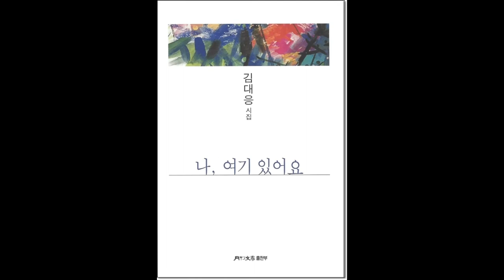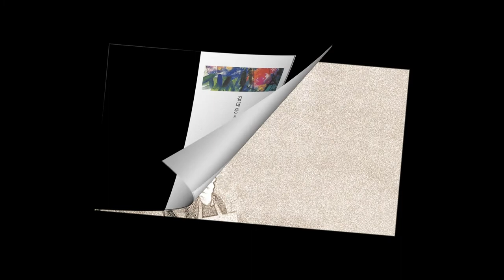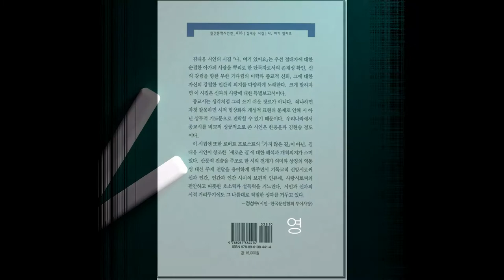김대응시인의 시 "겨울 숲에서"|김대응시집 「나 여기 있어요」 (월간문학출판부 2020) 중에서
1 영상시 김대응 시인 김대응 시집 「나 여기 있어요」 작품해설 정성수(시인 한국문인협회 부이사장)
2 영상시 김대응 시인과 시. 시는 왜 쓰는가? 시의 존재 이유를 말한다. 김대응 시집 작품해설 정성수 시인(한국문인협회 부이사장)
7 영상시 김대응 시인 "너에게로 가는 마음의 기차" "The train of mind to you"
13 영상시 김대응 시인, "당신이 겪는 것들에 대하여(About what you're going through)"
27 영상시 김대응 시인, "고척동에 황혼이 질 때" "When the twilight sets in Gocheok dong"
28 영상시 김대응 시인, "탱자나무 하얀꽃이 피었습니다(The white flowers have bloomed)"
46 영상시 김대응 시인, "하루가 열리는 시간은 언제인가" "What time does the day open?"